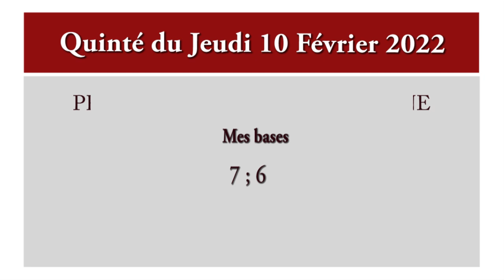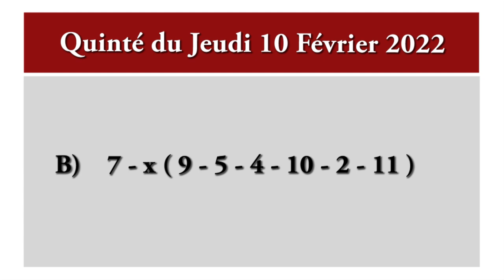pronostic quinte pmu du jour jeudi 10 février 2022 prix Guy Lux et Léon Zitrone à Vincennes -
pronostic quinte pmu du jour jeudi 10 février 2022 prix Guy Lux et Léon Zitrone à Vincennes réunion 1 course 1. Une course qui aura lieu sur l’hippodrome de Vincennes 2700 mètres, Corde à gauche, Trot attelé. Pronostic pmu quinte +, pronostic quinte de demain.

 Pour juments de 7 à 11 ans inclus (F à B), n'ayant pas gagné 341.000. pronostic pmu quinté+

gros tocards,
Quinté bases,
simple gagnant placé,
la surprise,
quarté, quinté,
multi en 7,
2 sur 4,